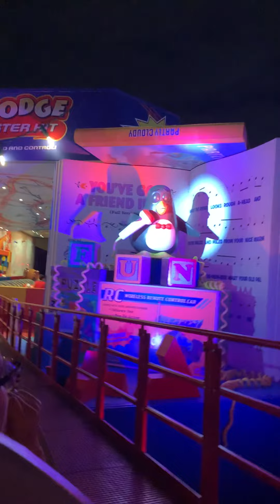Toy story roller coaster